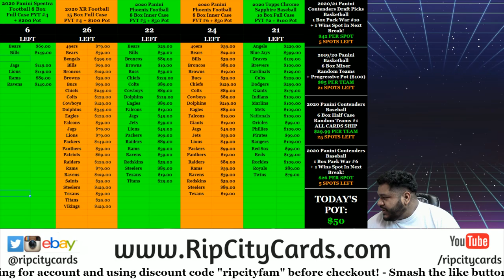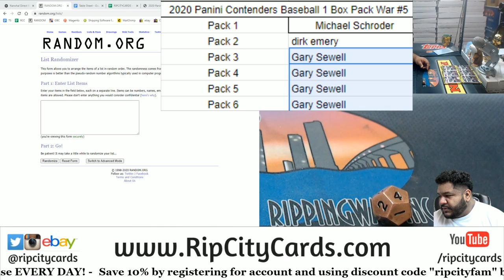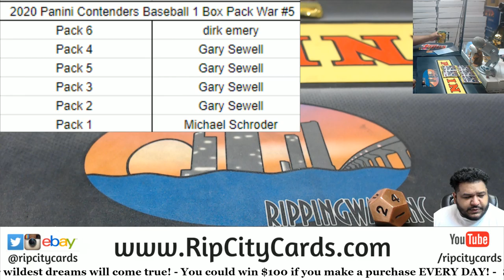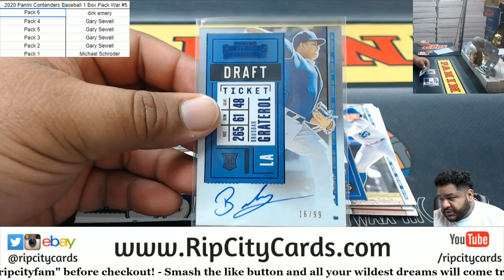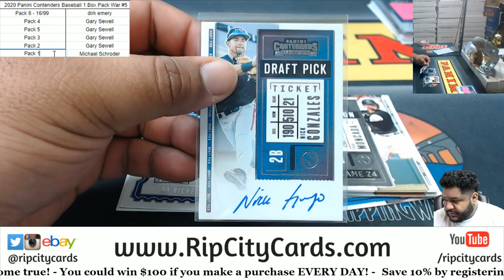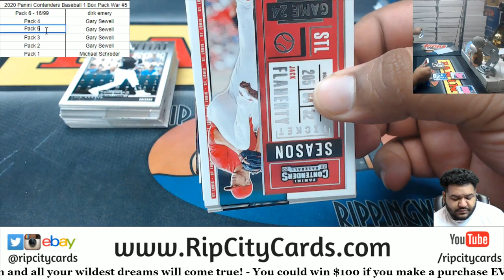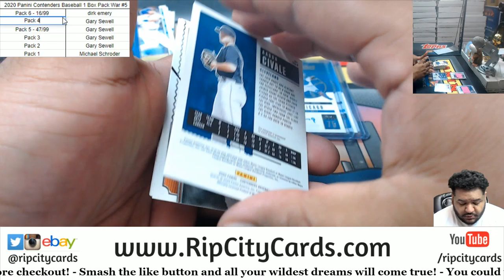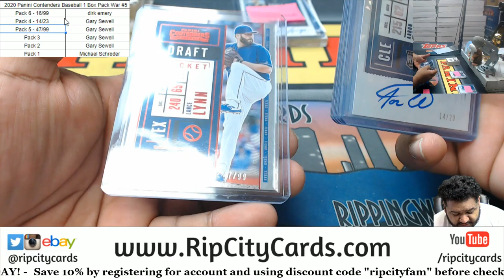2020 Panini Contenders Baseball 1 Box Pack War #5